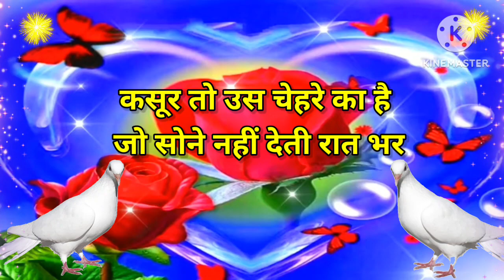Happy Sunday,Good night video, Good night status, Good night song, Good night photo,good night